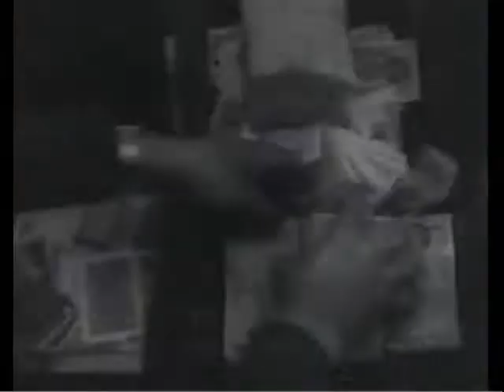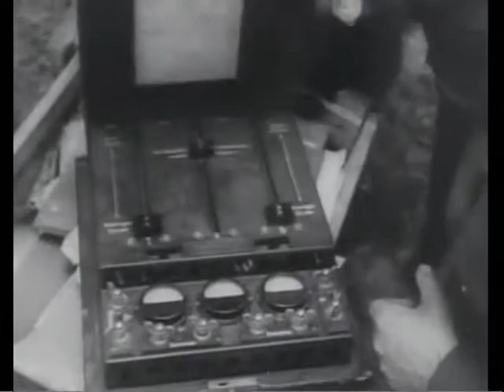Союзкиножурнал № 70 от 22 июля 1941 года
В киножурнале:
- передовые позиции войск;
- сбитый "Юнкерс";
- захват документов штаба 96 полка 32 немецкой дивизии;
- захват диверсанта;
- экипаж самолета лейтенанта Шапкина;
- береговая зенитная батарея;
- пионеры села Воскресенского Пензенской области на полевых работах;
- колхозницы Марийской АССР на занятиях по изучению тракторовождения;
- сенокос на лугах Черниговского колхоза "1 мая";
- занятия по парашютно-десантной подготовке.